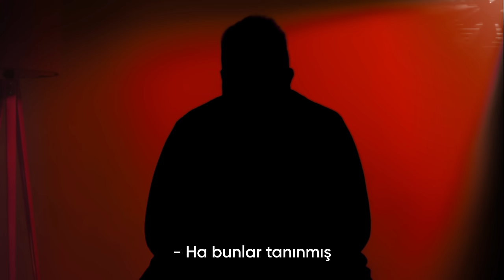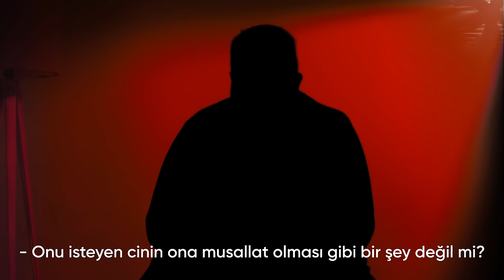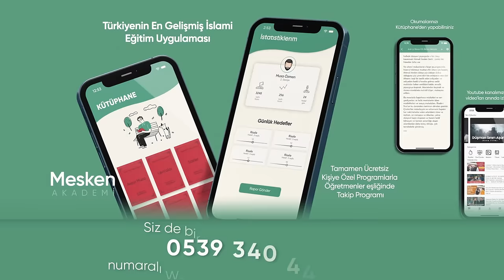Cinlerle İrtibata Geçen, Yüzlerce Büyüleri Bozan Hocaya Sorduk!